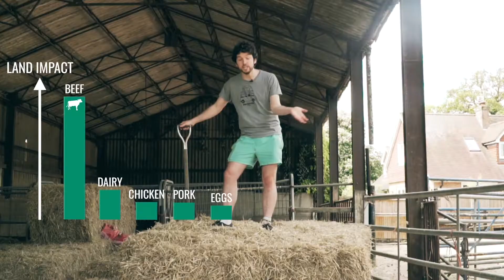Matthew Shribman - Showreel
I'm Matthew Shribman: a scientist, environmentalist and presenter.

My missions are…

- To make science as accessible as oxygen.
- To ignite curiosity.
- To combat environmental destruction.
- To encourage innovation and courageous thinking.